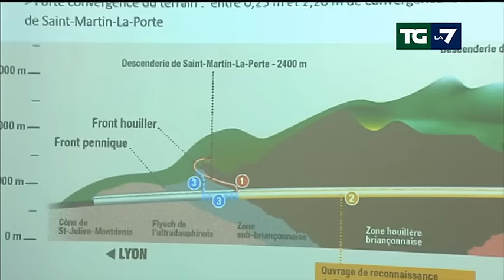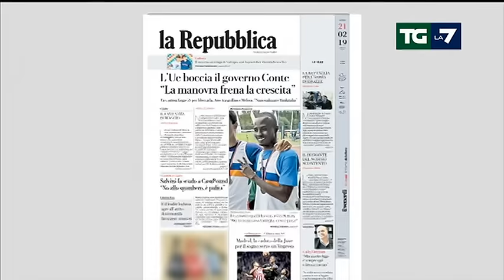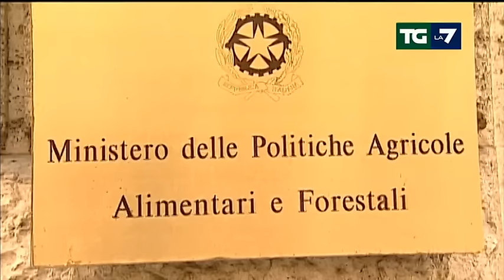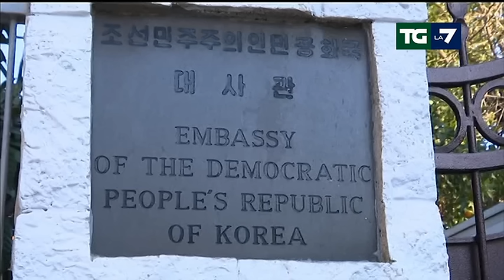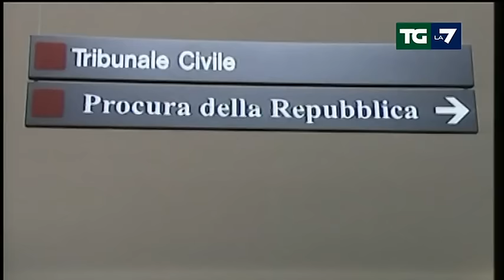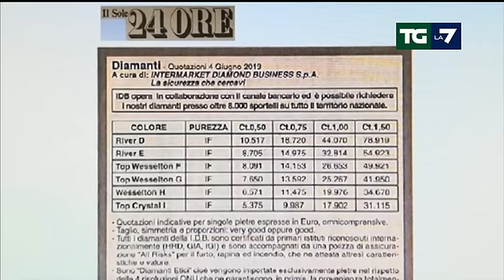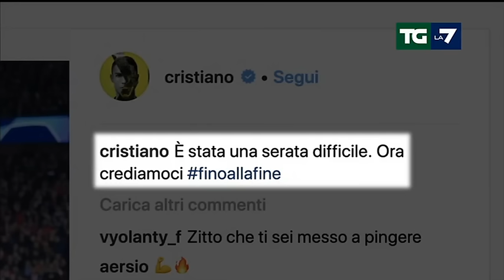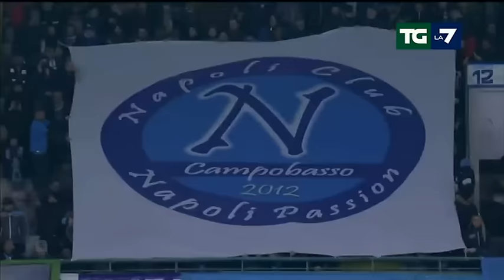Edizione delle ore 13.30 del 21/02/2019